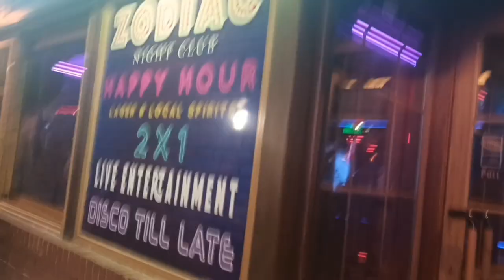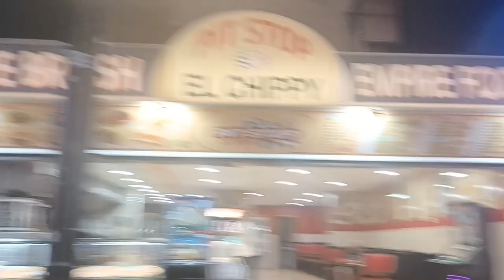Calle Gerona the strip benidorm in September is it busy or quite at 2 am